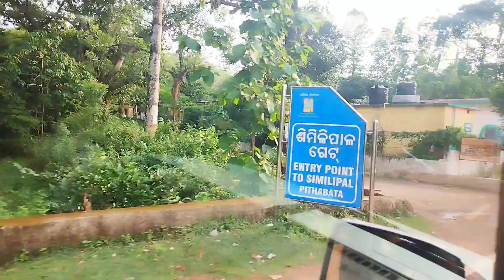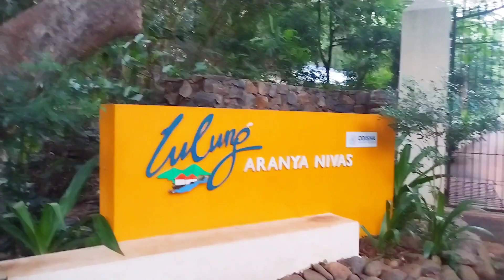Sita Kunda || Lulung || Simlipal || Mayurbhanj || Tourists place near Baripada || Picnic spot